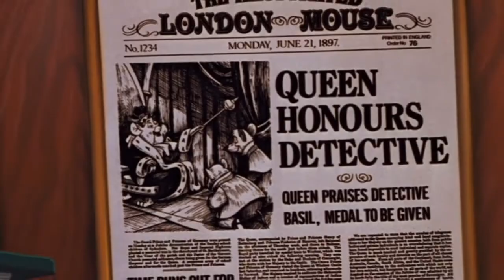The Great Mouse Detective (1986) Ending